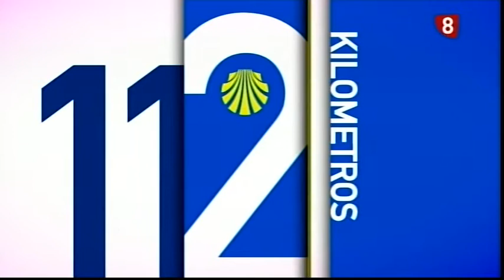112 Km. Episodio 13.